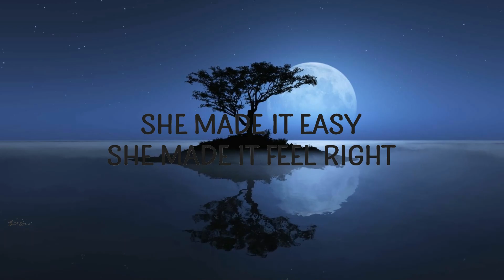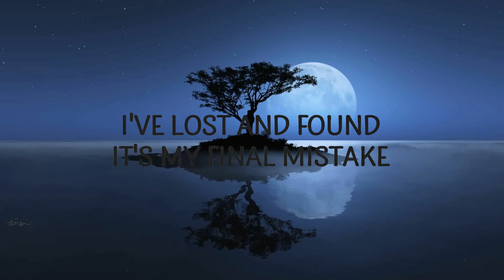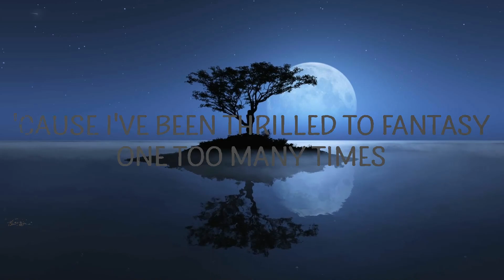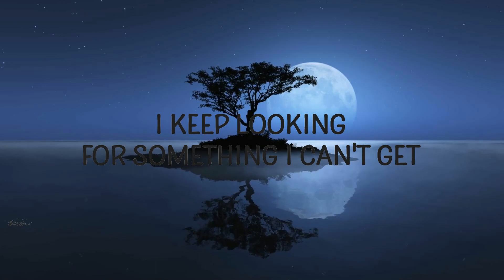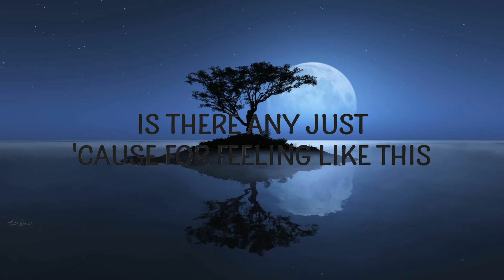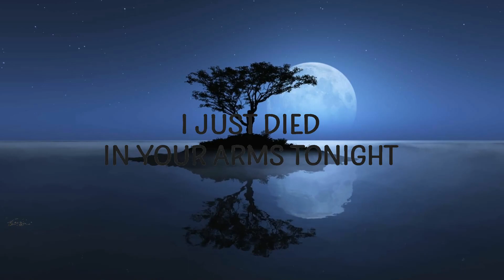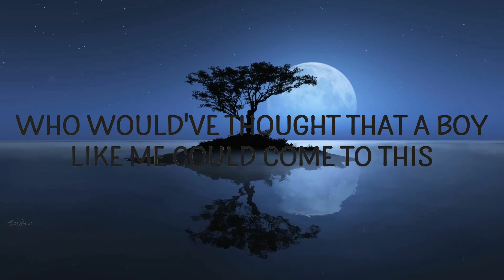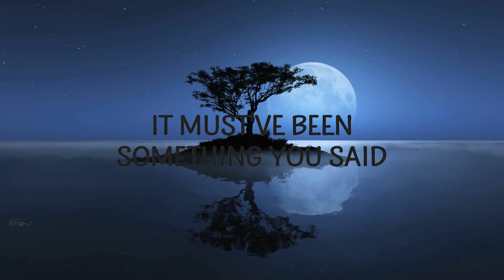Cutting Crew - I Just Died In Your Arms | 25 Min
Cutting Crew - I Just Died In Your Arms

"I Just Died In Your Arms" is out now.

(Lyrics):
[Intro]
Oh I, I just died in your arms tonight
It must have been something you said

[Verse 1]
I keep looking for something I can't get
Broken hearts lie all around me
And I don't see an easy way to get out of this
Her diary, it sits by the bedside table
The curtains are closed, the cats in the cradle
Who would've thought that a boy like me could come to this

[Chorus]
It must've been something you said
It must've been some kind of kiss
I should've walked away, I should've walked away

[Verse 2]
Is there any just 'cause for feeling like this?
On the surface, I'm a name on a list
I try to be discreet, but then blow it again
I've lost and found, it's my final mistake
She's loving by proxy, no give and all take
'Cause I've been thrilled to fantasy one too many times

[Chorus]
i just died in your arms,cutting crew,
i just died in your arms lyrics,died in your arms,
i just died in your arms cutting crew lyrics,
i just died in your arms tiktok,
i just died in your arms tonight,
i just died in your arms tonight lyrics,
cutting crew died in your arms,

[Bridge]
It was a long hot night
She made it easy, she made it feel right
But now it's over the moment has gone
I followed my hands not my head, I know I was wrong

[Guitar Solo]

Lyric video for I Just Died In Your Arms by Cutting Crew on Cakes & Eclairs lyrics channel.

(Lyrics):
[Intro]
I just died in your arms t